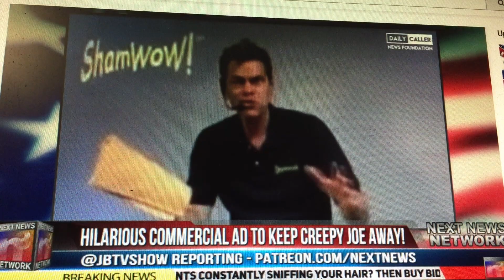Creepy Joe Repellent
Get your Creepy uncle Joe repellent while supplies last!!